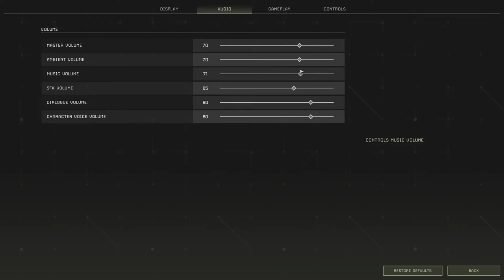Building to Tier 4 - Icarus - Open World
Our initial base is set up in Icarus, and we've upgraded to stone to protect it from storms.  We're pushing into tier 4 building before staring work on a new, larger base to work with.  We're going to need a lot of metals...